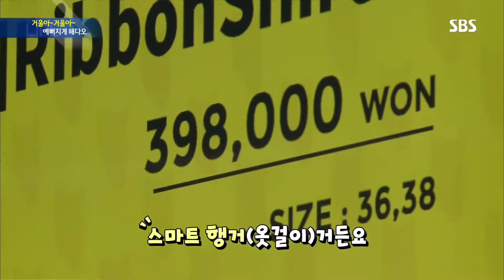결정 장애 위한 ‘똑똑한 쇼핑법’ @SBS 생활경제 2278회 20160218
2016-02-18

나이는 물론 건강상태까지 알려주는 똑똑한 거울이 있다고하여 소개합니다.